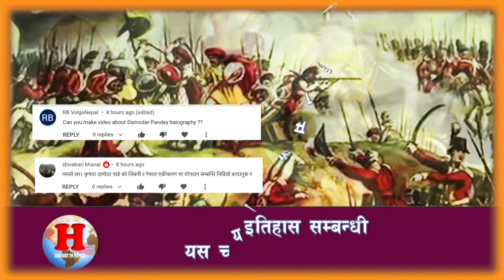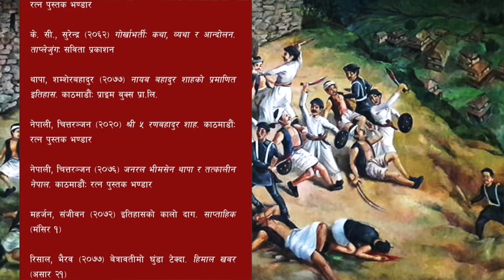GH 55 || How did Damodar Pandey become Mulkaji? || Fall of Damodar Pandey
As Tibet had refused to pay tribute to Nepal, Bahadur Shah sent a troop under Abhiman Singh Basnet to Kerung and another troop under the command of Damodar Pande to Kuti in 1791. Damodar Pande attacked Digarcha and captured the property of the monastery there. He also arrested a minister Dhoren Kazi of Lhasa and returned to Nepal.

The main contents are:
* Kirat Period
* Lichhabi Period